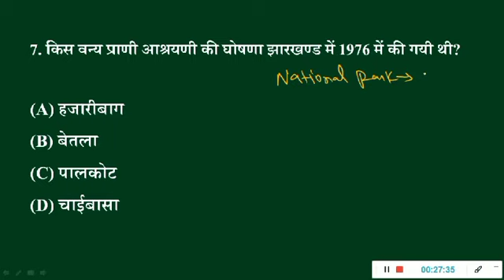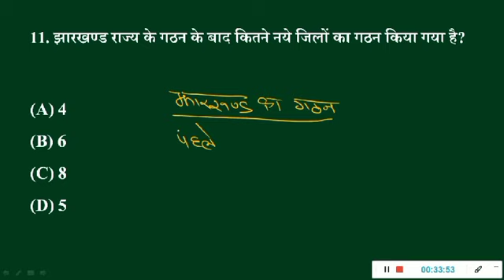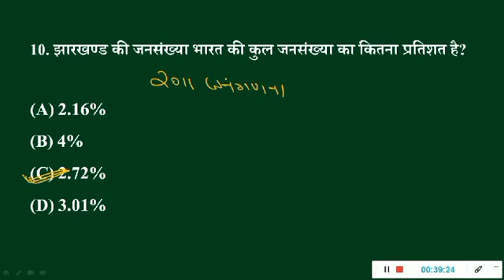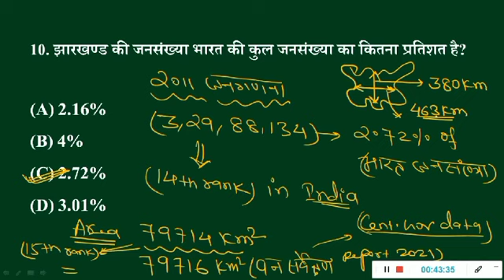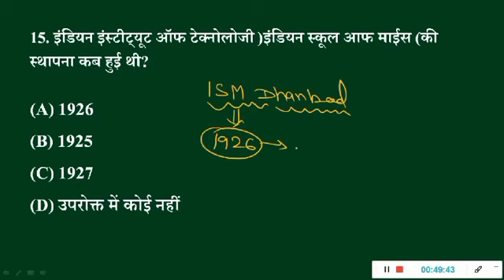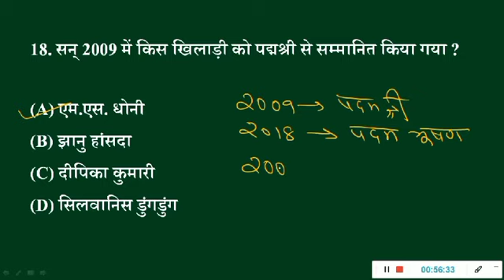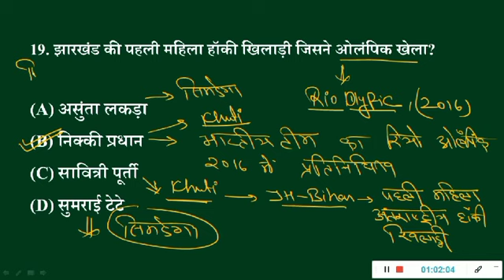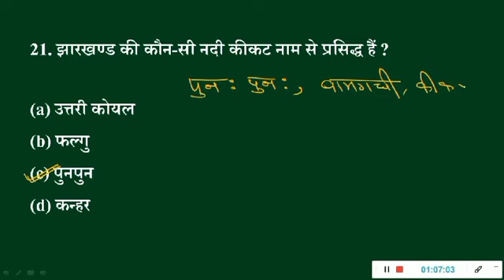Jharkhand GK/GS||झारखण्ड सामान्य अध्यन||JSSC CGL/JPSC 2023 & ALL JHARKHAND EXAMS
!! WORKING THOUGHTS !!

झारखण्ड में 1857 क्रांति
1857 revolt in Jharkhand
jharkhand ke vibhuti Sidu kanhu
jharkhand geography
jharkhand rocks
झारखण्ड की चट्टानें
झारखण्ड का भूगोल
सिद्धू - कान्हू
तिलका मांझी की जीवनी
झारखण्ड में अंग्रेजो का प्रवेश
Jharkhand k lokgeet
झारखंड के लोकगीत
Jharkhand k vibhuti/jaipal singh Munda
झारखण्ड के विभूति/जयपाल सिंह मुंडा
Jharkhand k vibhuti/Birsa Munda
झारखण्ड के विभूति/बिरसा मुंडा
झारखण्ड का पुराना नाम
History Behind Name of Jharkhand
प्रागैतिहासिक काल में झारखण्ड | Pragaitihasik Kal Me Jharkhand in hindi
झारखंड के एतिहासिक नाम
झारखंड का विभिन्न नाम
jharkhand ke important dam
jharkhand ke parwat
jharkhand ke jalprapat
jharkhand k garm jalkund
jharkhand ke mandir, masjid aur church
jharkhand ke mele
jharkhand ke janjati
jharkhand ke chetriya rajvansh
jharkhand k bhaugolik paristhitiyan
jharkhand k van